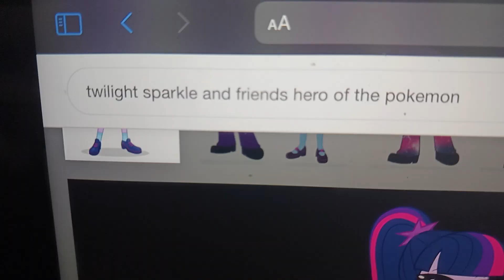twlilght square and friends hero of the pokemon trailer